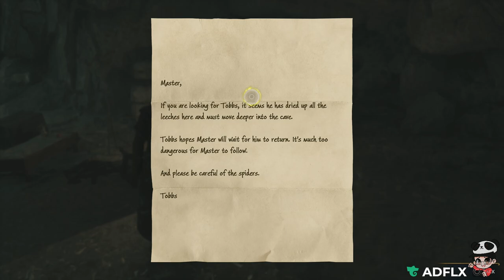Hogwarts Legacy Part 58 The plight of the house-elf